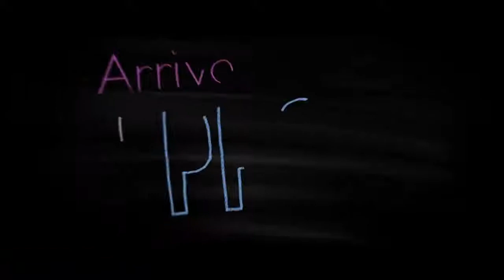Arrivano i prof | Il bagno della scuola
ArrivanoiProf la nuova divertente commedia di Ivan Silvestrini con Claudio Bisio, Lino Guanciale, Maurizio Nichetti, Rocco Hunt dal 1° maggio al cinema Mentre (quasi) tutti festeggiano...

01Distribution - Arrivano i prof | Il bagno della scuola

Titolo: Arrivano i prof | Il bagno della scuola
Video da 01Distribution